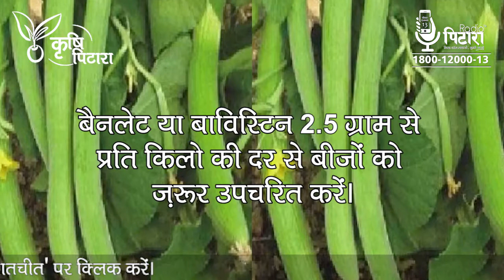Kakdi Ki Kheti | Cucumber Farming | ककड़ी की खेती | खेत की तैयारी | उर्वरक का उपयोग,बुआई का सही समय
ककड़ी की खेती में किन सावधानियों को बरतना है ज़रूरी?
ककड़ी की खेती के लिए खेत की तैयारी कैसे करें?
ककड़ी की उन्नत किस्में कौन-कौन सी हैं?